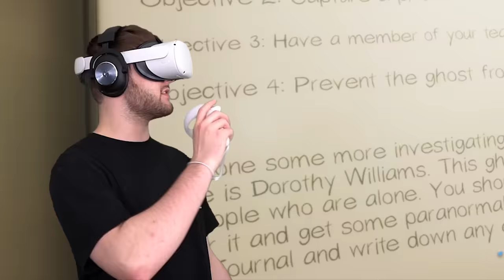GHOST HUNTING in VR HAUNTED HOUSE! (Phasmophobia)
In this video @Henwy is joined by @sigils @Nicovald & @Zud as they Ghost Hunt in a Haunted House, in a scary VR experience!